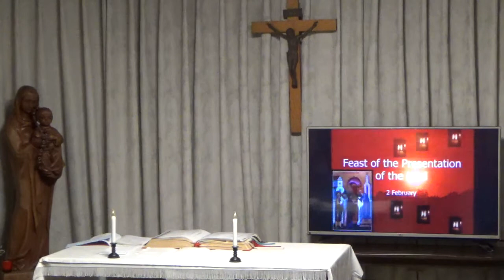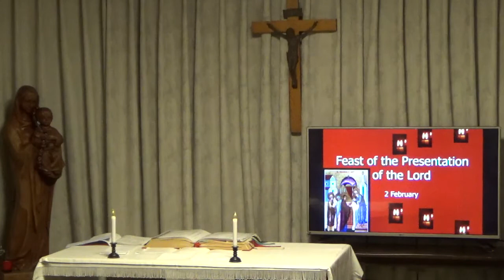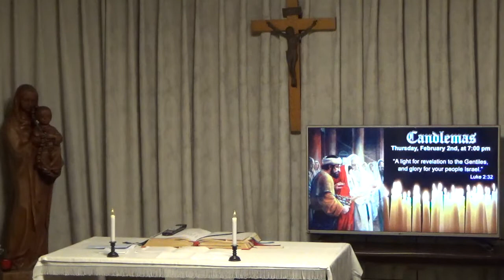ミサ、2021.2.2 (火)、主の奉献、Japanese Mass on 2 February 2021 at Mukonoso by Fr.Denny,sx